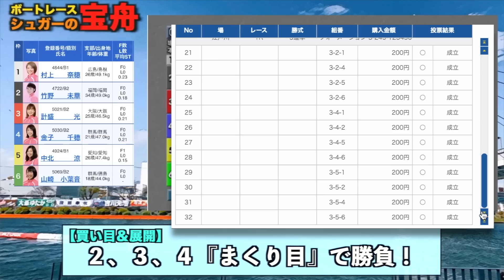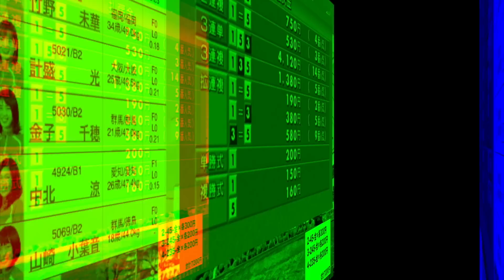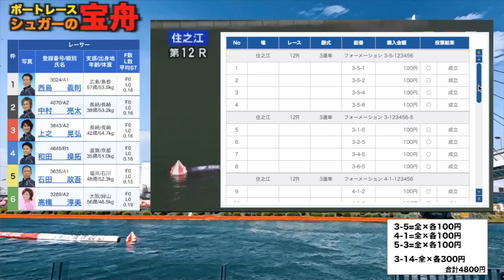競艇・ボートレース〜レアハプニング！浮遊物巻き込み展示後ペラ交換の1番人気の１号艇。水神祭狙うセンター勢を買わせるか!?〜【シュガーの宝舟】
★ボートレース(競艇)を新概念データより万舟券のみを購入するという舟券勝負をメインにしたボートレース実況チャンネルです。

#1【万舟チャレンジ】

#2【企画型舟券勝負】

Twitterやってます！最新情報発信するので気軽にFollowしてね！

《更新時間》20:00頃